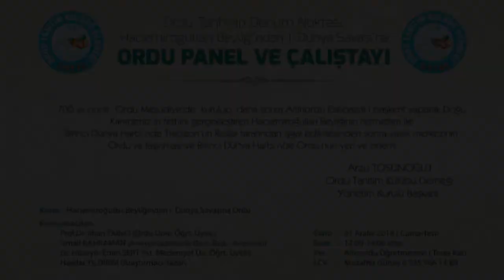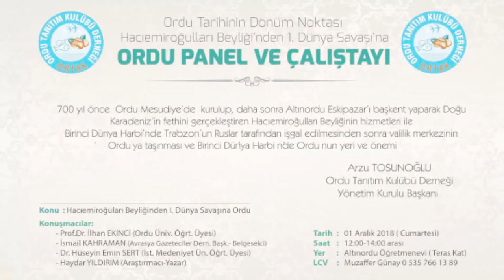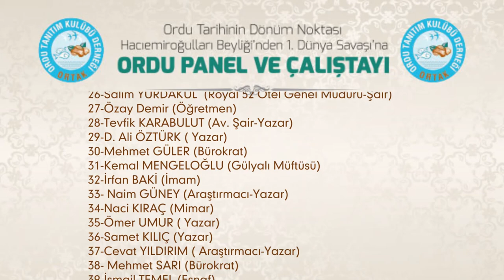ORDU PANEL VE ÇALIŞTAYI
Ordu Tarihinin dönüm noktası, Bayramlı ve Hacıemiroğulları Beyliği'den 1. Dünya Savaşına Ordu Panel ve Çalıştayı